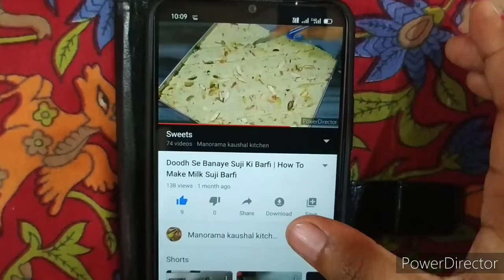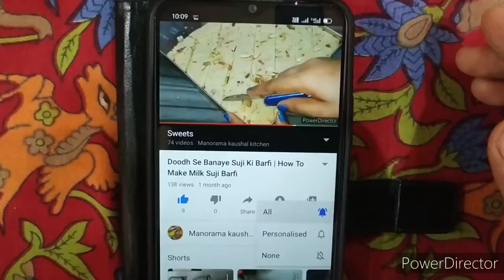खड़ी मूंग की दाल से बनाए टेस्टी चाट बहुत ही सिंपल और आसान तरीके से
खड़ी मूंग की दाल सेहत के लिए बहुत ही फायदेमंद होती है यह डाइजेशन को सही करती है और आप इसे शुगर में भी बना कर खा सकते हैं और बहुत ही सिंपल और आसान तरीके से बन जाती है agar aap sabhi logon ko meri recipe pasand a rahi hai to please mere channel ko subscribe Karen share Karen aur comment Karen thank you 🙏🙏🙏🙏😊